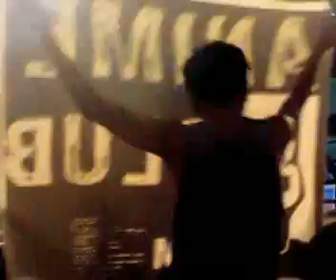Greyhoundz - Doble kara @ Rakrakan XIII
Pasay Sport Complex Harison St. Corner Libertad (beside Cuneta Astrodome Roxas Boulevard) 12-04-10